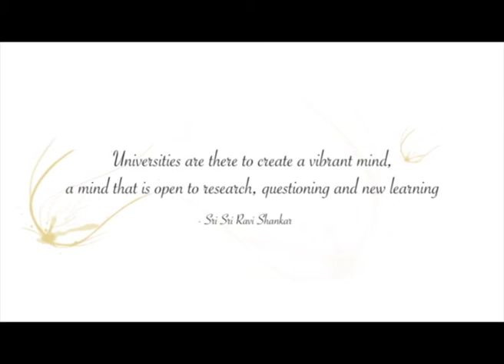Gurudev Sri Sri Ravi Shankar Talks about SSU